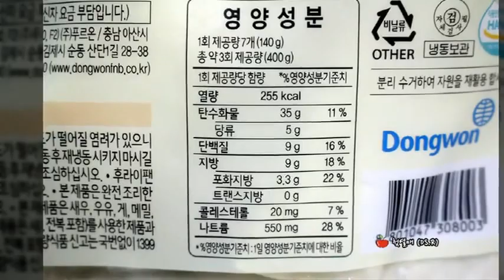[간편조리식품] 개성 잡채군만두 후기 (Fried Dumplings)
[간편조리식품]
개성 잡채군만두 후기

Fried Dumplings